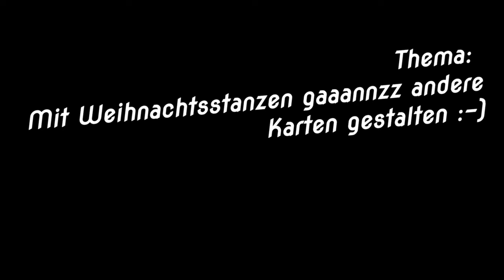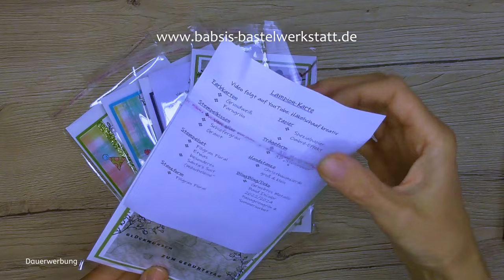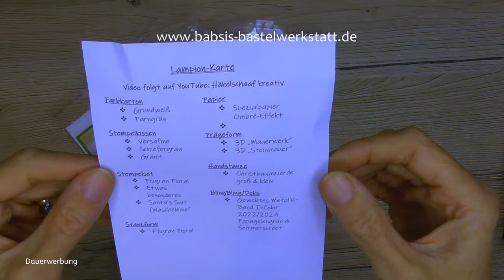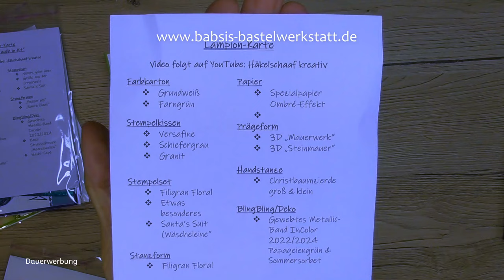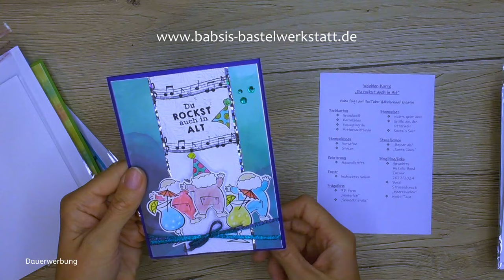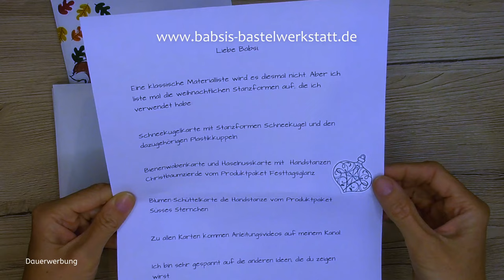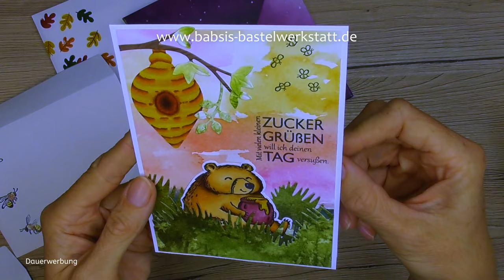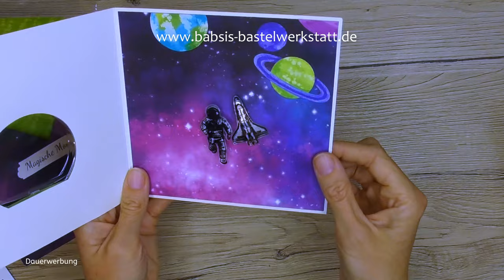Teamgeist - Kartenideen mit Weihnachtsstanzen für Sommer / Herbstkarten uvm. Stampin'Up! Kartenidee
Heute in unserer Teamaktion Teamgeist meines Teams Bastelwerkstattbande möchten wir dir tolle Inspirationen für Karten für jeden Anlass geben, die mit einer Weihnachtsstanze oder Stanzform gemacht werden. Also auch sommerliche Karten, herbstliche Karten Hochzeitskarten, Babykarten uvm. Bei jeder Karte hat sich eine Weihnachtsstanzform versteckt. Viel Freude beim entdecken und inspirieren lassen und ein großes Dankeschön an meine Teammitglieder für diese großartigen Ideen!! Ich bin Babsi von Babsi´s Bastelwerkstatt, unabhängige Stampin'Up!® Demonstratorin und möchte dir Inspirationen für deine Bastelkreationen geben. Viel Spaß beim Anschaun und Nachbasteln. :-)

Babsi

Links:
*Adapter für Rekorder und Mikrofon